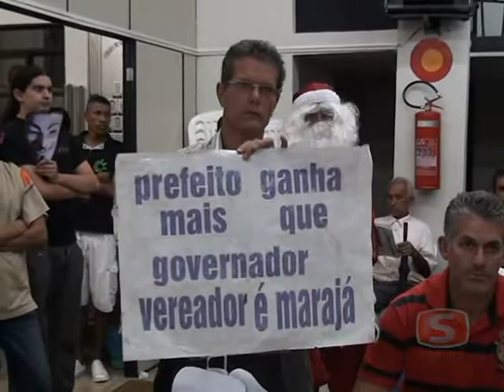CÂMARA MUNICIPAL PARTE II xvid